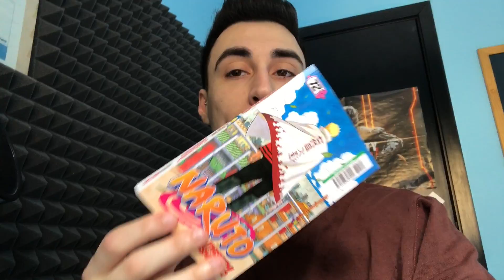Ho venduto il mio iPhone... Ecco perché!😭 | VLOG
Ho venduto il mio iPhone... ADDIO per sempre!